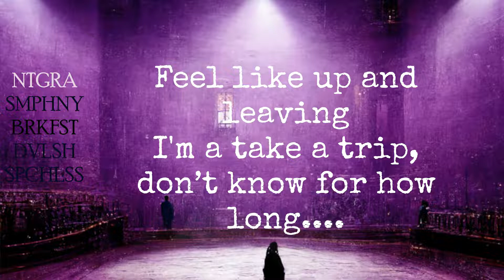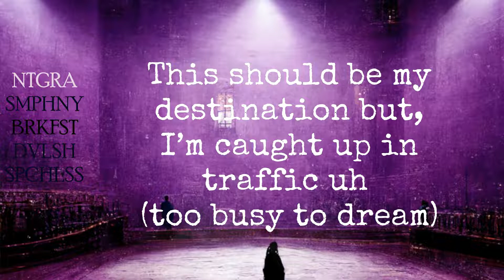Kenny Gemini - NTGRA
SMHPNY (EP)

1 NTGRA
2 SMPHNY
3 BRKFST
4 DVLSH
5 SPCHLSS